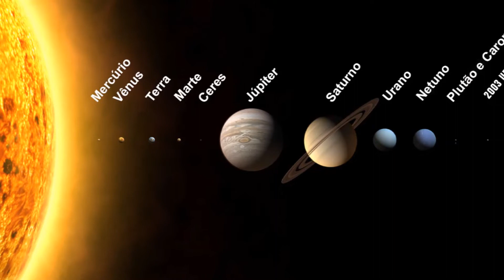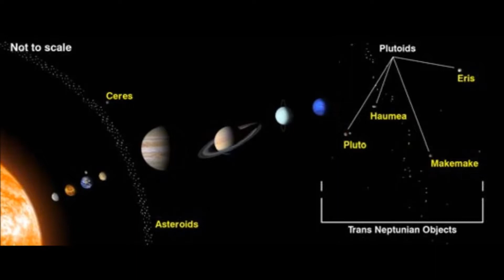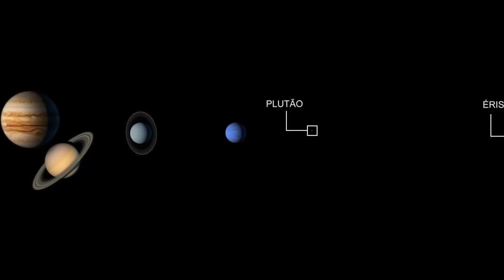PLANETA ANÃO ERIS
Éris é um planeta anão situado nos confins do sistema solar, em uma distância de 97 UNIDADES ASTRONOMICAS do Sol, em seu afélio, em uma região conhecida como disco disperso.